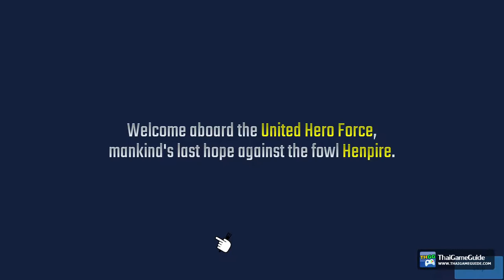Chicken Invaders Universe - Free to play Action Bullet Hell RPG Shooter : Online Co-op Campaign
A deliciously addictive core of finger-blistering shooting action, surrounded by delectable morsels of galactic exploration, spacecraft customization, and community competitions.

⚔️⚔️⚔️ 𝐂𝐡𝐢𝐜𝐤𝐞𝐧 𝐈𝐧𝐯𝐚𝐝𝐞𝐫𝐬 𝐔𝐧𝐢𝐯𝐞𝐫𝐬𝐞 - 𝐓𝐢𝐦𝐞𝐥𝐢𝐧𝐞 ⚔️⚔️⚔️

Start - 0:00
Tutorial - 0:14
Co-op Start - 4:05
Co-op Gameplay - 6:32

►►► 𝐕𝐈𝐃𝐄𝐎 𝐈𝐍𝐅𝐎 ◄◄◄
𝐆𝐚𝐦𝐞 𝐍𝐚𝐦𝐞 : Chicken Invaders Universe
𝐆𝐚𝐦𝐞 𝐒𝐭𝐚𝐭𝐮𝐬 : Full Release
𝐆𝐚𝐦𝐞 𝐌𝐨𝐝𝐞 : Co-op Campaign
𝐍𝐞𝐭𝐰𝐨𝐫𝐤 : Online
𝐏𝐥𝐚𝐭𝐟𝐨𝐫𝐦 : PC / Steam